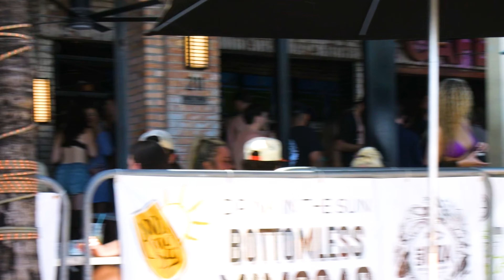Fort Lauderdale Beach - LiveStream ReCap #52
Filmed 2024/03/11

Music- "I Wanna Be with You (Killrude Remix): by- Loving Caliber